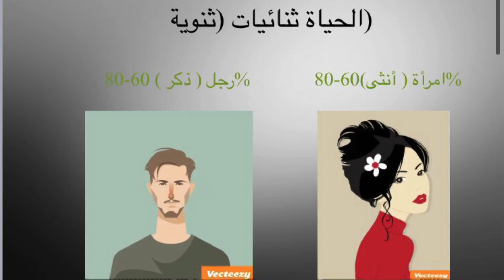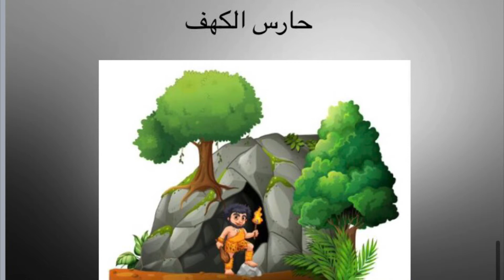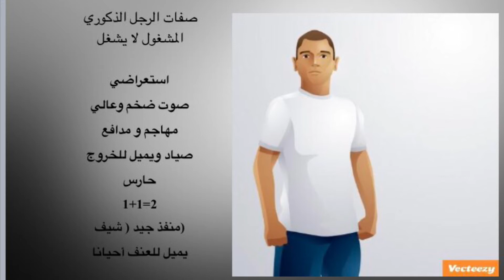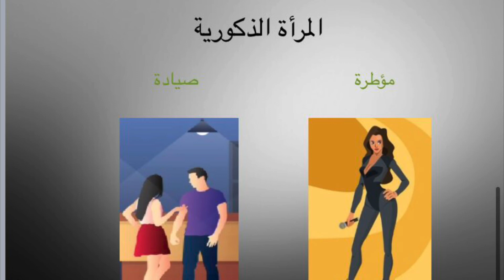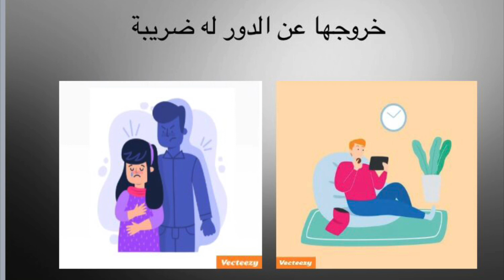هل تستطيع التميز بين الذكورة والأنوثة ؟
هل تعاني من ان زوجتك سليطة اللسان ؟ ولاتجد طريقك مثالية للتعامل معها  ؟
هل زوجك يريد ان يتزوج من امرأة اقل منكِ جمالا و مستوى اجتماعي وهذا الامر سبب صدمة لك على الرغم من انك تظنين انك ِ قدمتِ الكثير ؟
هل لديك خلافات عمل كثيرة ؟؟

اذن عليك معرفة مفهوم الأنوثة والذكورة من خلال الجلسات.

لحجز جلساتكم حول الذكورة والأنوثة مع عهود الجريّد  التواصل عبر الواتساب
او التسجيل عبر الموقع الالكتروني